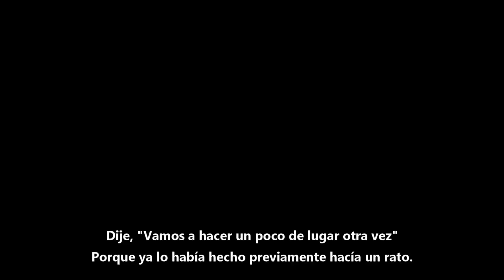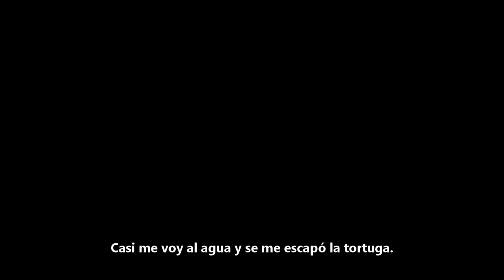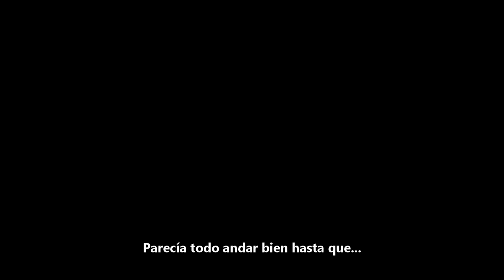Naturaleza, "pesca y cocina". acampando solo, supervivencia y aventura, PESCA URBANA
*DONACIONES EN ARGENTINA POR MERCADOPAGO:
Todos los elementos de acuario utilizados en el video son de
"ROSARIO PECES ACUARIO" tienda amiga de "PESCA URBANA"